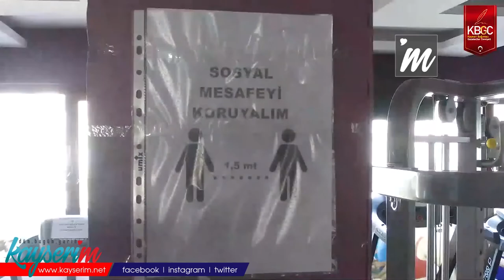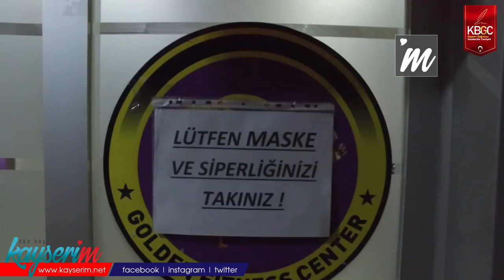Göksel Cingöz “Spora Devam Ettiğimiz Sürece Koronavirüsten Kurtulabiliriz”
KAYSERİ,(BGC) - Pandemide spor salonları da etkilendi. Verilere göre spor yapan vatandaşlar koronavirüsünü daha hafif atlatıyor. Sporun önemi koronavirüs döneminde daha çok anlaşıldı.

Spora ilginin düştüğünü belirten Muaythai Büyükler Milli Takım Baş antrenörü Göksel Cingöz “Pandemi döneminin ilk başlarında maalesef spora ilgi düştü. Tedbir ve yasaklar neticesinde %70 - %80 civarında aktif spor yapan bir çok kişi sporu sonlandırdı” ifadelerini kullandı.

“Sporcular Bu Virüsü Nezle Gibi Atlattı”

Hayatın bütününde sporun olması gerektiğini belirten Baş antrenör Göksel Cingöz “Sporu bir yaşam tarzı olarak benimseyen bir çok birey koronavirüs olmasına rağmen bu virüsü nezle gibi atlattı. Biz bunu hem Avrupa’daki hem Dünya’daki örneklerinden çok net görebiliyoruz. O yüzden mutlaka insanların hayatının bütününde sporun olması gerekiyor. Hem kendi sporcularımızdan hem de tanıdığımız Avrupa’daki ve Dünya’daki örneklerden ele alacak olursak bu virüsten vefat eden kimseye denk gelmedik” diye konuştu.

“Haftada 3 Yada 4 Gün Spor Salonları Mutlaka Denetleniyor”

Salonlarda kurallara uyulduğunu belirten Baş antrenör Göksel Cingöz “Gençlik spor bakanlığı koronavirüsle ilgili spor salonlarına bir çok şart ve kural getirdi. Bir çok arkadaş da bunu harfiyen uyguluyor. Bu salonda da aynı şekilde uygulanıyor. Yani mesafe, maske  ve temizlik kuralı harfiyen uygulanmak zorunda çünkü daha hızlı nefes alışverişi olduğunu biliyoruz. Tüm uyarılarda bu yönde. Bütünün de çok ağır ve uymamız gereken kurallar eşliğinde antrenmanlara devam ediyoruz. Gençlik Spor Bakanlığı , Valilik ve Belediyeler tarafından haftada 3 yada 4 gün spor salonları mutlaka denetleniyor.  Bu kurallara uymamız gerektiği bilinci herkeste oluştu. Mesafe ayarları maske takımı ve temizlik olmazsa olmaz .  Salonumuzda bulaş hiç olmadı ve Kayseri’de diğer salonlarda da bulaşa hiç denk gelmedik” diye konuştu.

“Sporun İçinde Kalın Tavsiyesinde Bulunabilirim”

Sporun sağlıklı yaşan açısından önemli olduğunu belirten Baş antrenör Göksel Cingöz “Spor hayatın bütününde olmazsa olmaz diye düşünüyorum. Spora devam ettiğimiz süreçte de hem koronavirüs hem de diğer rahatsızlıklardan kurtulabiliriz . Geri dönüşü olmayan sağlık problemlerini yaşamama adına mutlaka sporun içinde kalın tavsiyesinde bulunabilirim” ifadelerini kullandı.